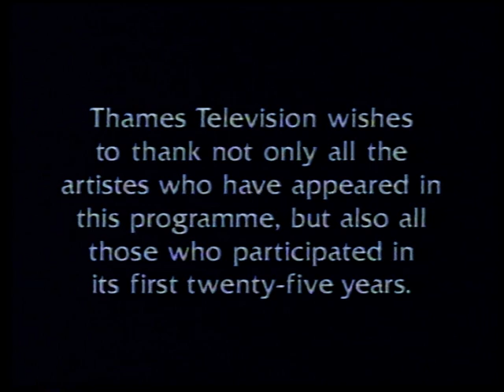Thames Television - Final Transmission - New Years Eve 1992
Richard Dunn, Chief Executive of Thames Television bids a fond and heartfelt farewell to Thames television as a broadcaster. Thames TV's final broadcast consisted of a montage of some of the channels best bits.
Transmitted across the London Region -- 31/12/1992.